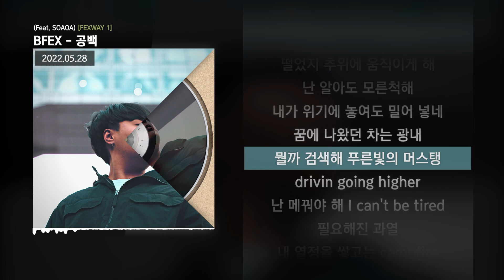BFEX - 공백 (Feat. SOAOA) [FEXWAY 1]ㅣLyrics/가사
✅ 정보
04. 공백 (Feat. SOAOA)
Lyrics by BFEX, SOAOA
Composed by FDR
Arranged by FDR
Chorus by BFEX, SOAOA

All Track Mixed & Mastered by FDR
All Track Recorded by Team Private
Photograph by BILLION
Artwork by FDR
Hair & Make up by MIZNOBLE
Published by 비스킷 사운드
Executive Producer : FDR at Team Private